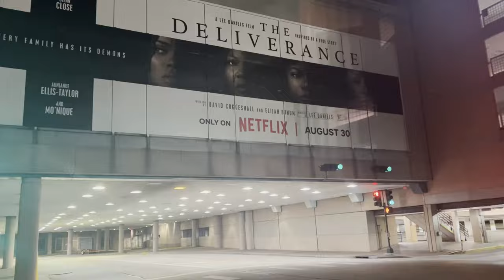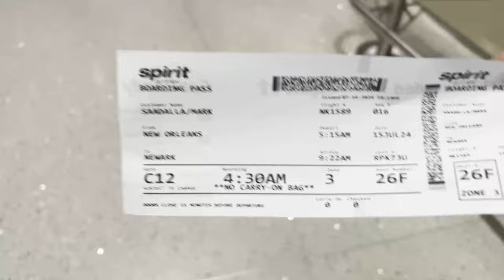Vlog 77 NY NJ Trip with Jessica Part 2 Flight Got Cancelled ... رحلة نيويورك نيوجيرسي الجزء الثانى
In part 2 of the vlog series, My sister Jessica and I arrived at the New Orleans Train Depot. After a bit of a struggle navigating our way across the city, we found the breathtaking Caesar's Superdome. We decided to Uber to the Louis Armstrong International Airport (MSY) in Kenner, LA since the Bus was already done for the day. We reached the Airport and the waiting game began since our flight wasn't until 5 AM the next day. Watch the episode to learn how we went to Houston, TX in the hopes of reaching Newark, NJ.

0:00 Intro
0:28 New Orleans, LA
3:29 Caesars Superdome
4:36 MSY Airport
6:55 Flight Cancelled
13:04 Boarding Flight
14:55 Takeoff
16:39 Outro
17:16 End Card